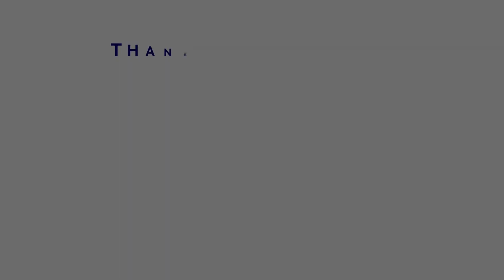How The Coronavirus Pandemic Will Change Education, Careers, And Businesses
In this episode, I go over how The Coronavirus Pandemic Will Change Education, Careers, And Businesses.

Education- Higher education will go fully online. We see that K to 12 is now going online, it will interesting to see how long it will stick around and how the school will be reinvented.

Career- Some jobs will be eliminated, like serving food and some retail jobs. I think careers in IT will be a big hit. Most companies are going remote, learning to work from home is going to be necessary.

Business- They are hurting right now. Some businesses will survive and become strong. Most businesses will fail and die. It will be interesting to see how businesses evolve from this crisis.

BOOKS I RECOMMEND AND READ

I Will Teach You to Be Rich by Ramit Sethi

The Little Book of Common Sense Investing By John C. Bogle

The Black Swan By Nassim Teleb

The Richest Man In Babylon By George S. Clason

SimpleChew do not provide tax, legal or accounting advice.
You should consult your own tax, legal and accounting advisors before engaging in any transaction.

Based in Boston.
Hank Henriquez